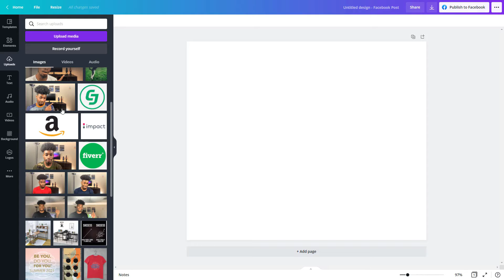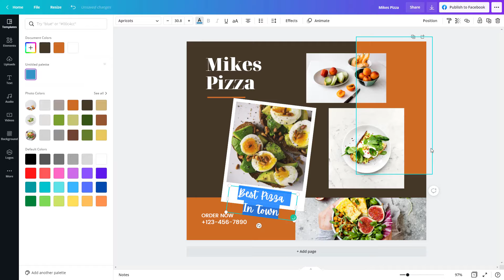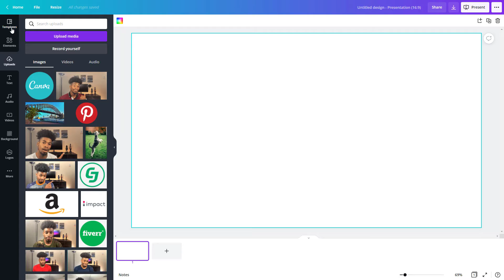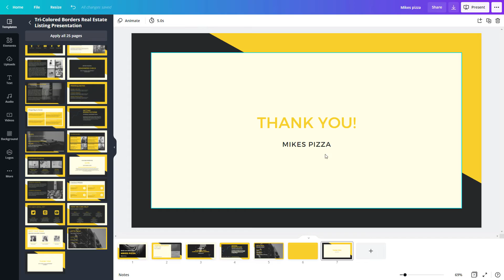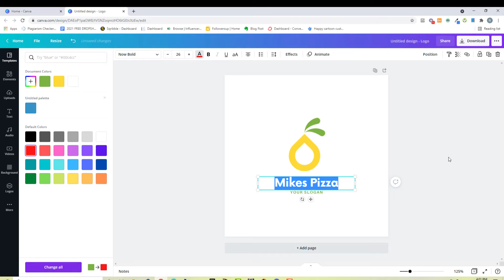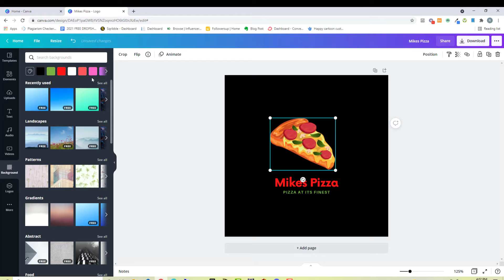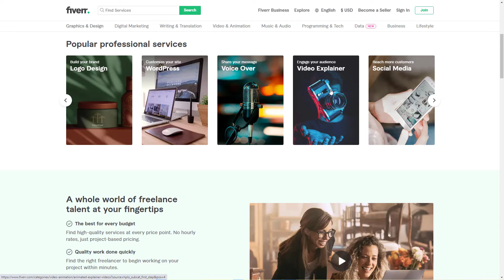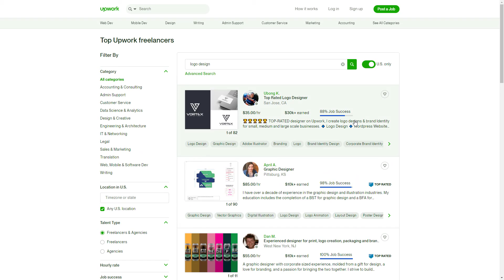How To Make Money With Canva In 2021| For Beginners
Canva is a great website where graphic designs are made easy, and the best part you can start making cash with Canva, in this video I show you how to make money with canvas.